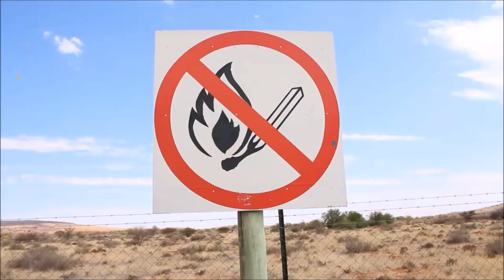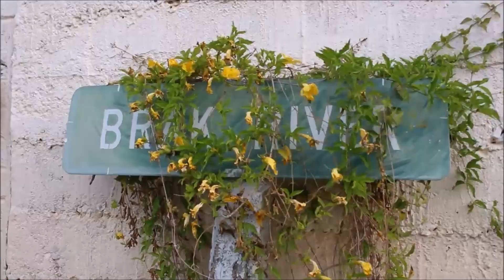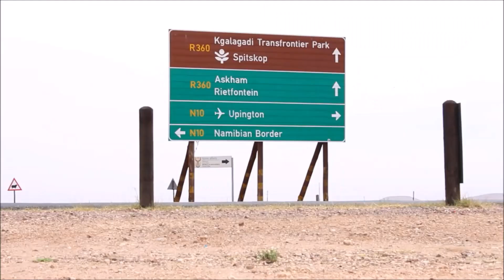Van Life NAMIBIA | Episode 1 - the drive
Many moons ago we had the opportunity to travel to Namibia with our family - to play music, visit with friends, make new friends and have an unforgettable time adventuring. Some videos were taken - and it would be a shame if they remained unseen. So here we are with the Namibia Series! May you enjoy watching the experience ,just as much as we did being there...

If you would like to show your love or appreciation - please become one of our cherished Patrons - go check it out - it is super easy and we would love to share more with you!

- Original Music by The Big Surprise:
TAKE NOTE by Rick Schwim & Denzl Keenan

With So much Love and Gratitude